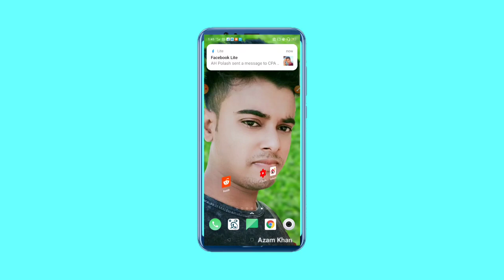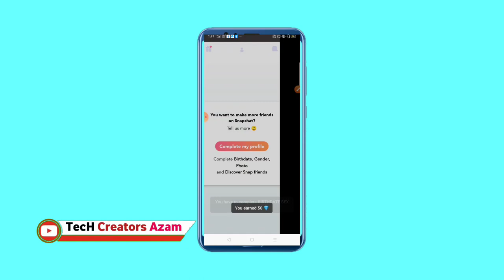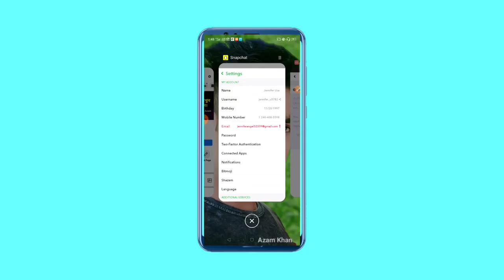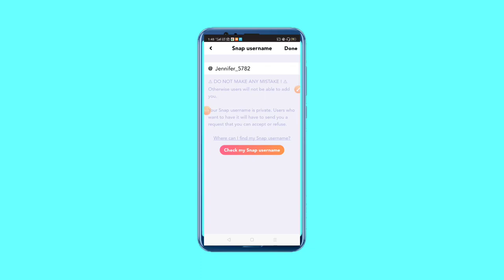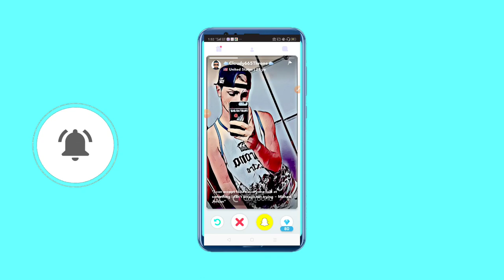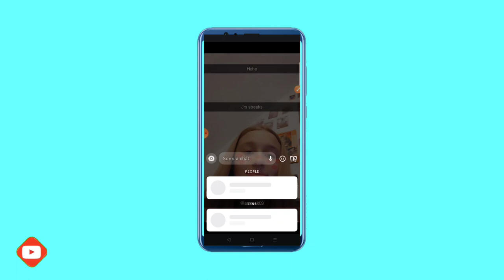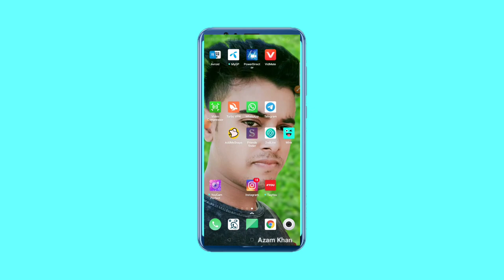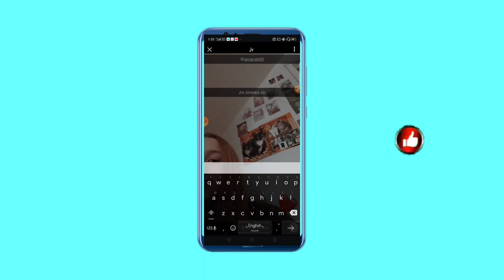দিনে ১০ ডলার সিপিএ মার্কেটিং করে|Cpa Marketing|CPA Marketing Bangla Tutorial2020|CPA Marketing 2020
ভয়েস টা একটু প্রব্লেম সরি।

আমাদের যে কোনো হেল্প পেতে লাইভ ক্লাসের বিস্তারিত জানতে পেজে মেসেজ করুন।

আমাদের ফেসবুক গ্রুপ সব সময় সিপিএ মার্কেটিং নিয়ে পোস্ট করবেন হেল্প পেতে।